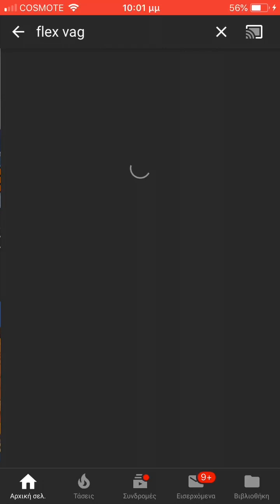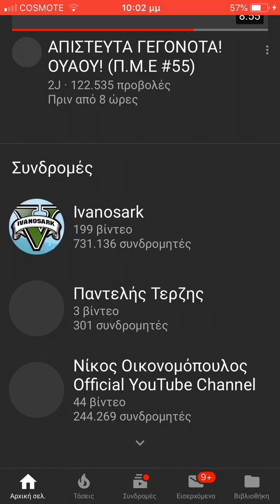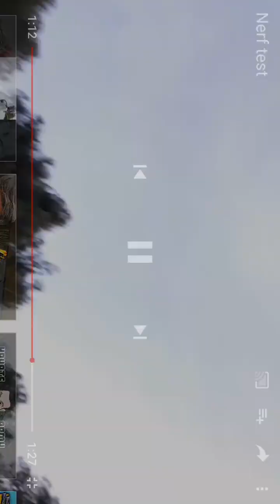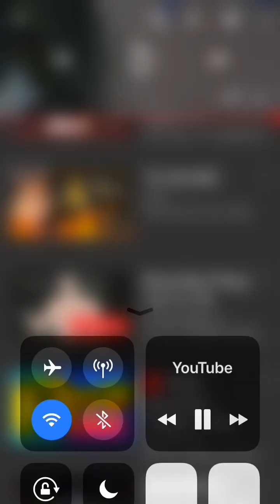Το πρώτο βίντεο σχολιασμού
Instagram Jimakoskaiji